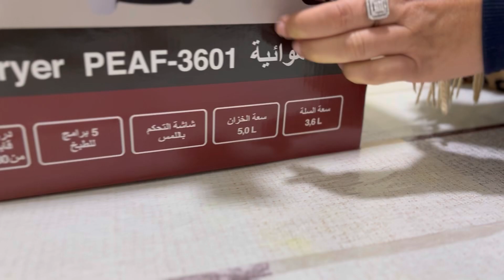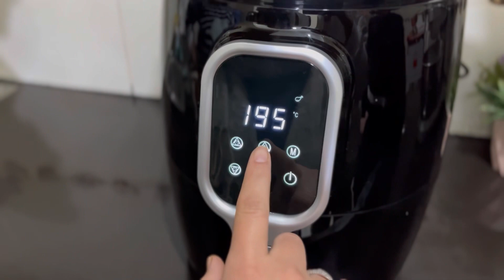قلاية هوائية إقتصادية اشتريتها من المغرب 🇲🇦 لأمي 🥰￼